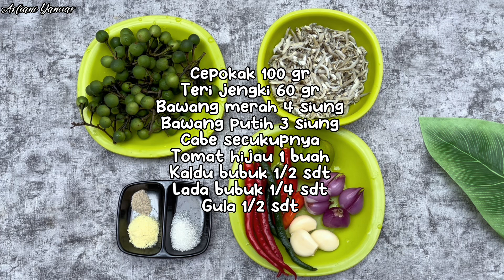Tumis cepokak / terong pipit simple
Bahan-bahan:

Cepokak 100 gr
Teri jengki 60 gr
Cabe secukupnya
Tomat hijau 1 buah
Kaldu bubuk 1/2 sdt
Lada bubuk 1/4 sdt
Gula pasir 1/2 sdt

Terimakasih sudah berkunjung & mendukung Channel ini, semoga bermanfaat 😊